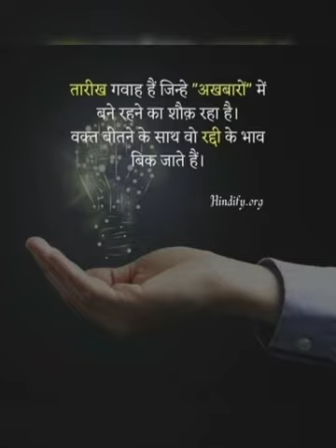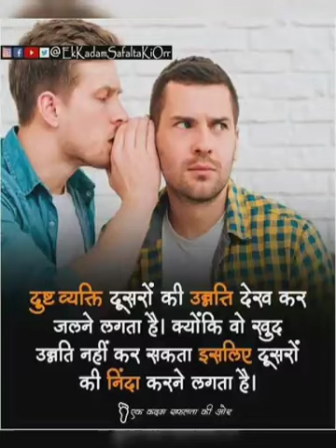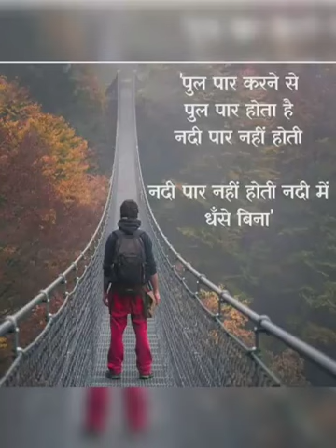Upsc 🎯Ias Ips Best 💯Motivational Videos Songs। Ips Motivational Songs